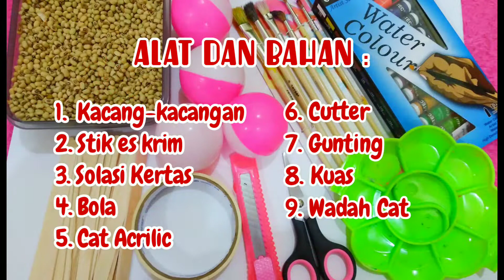MEMBUAT ALAT MUSIK SEDERHANA MARAKAS|| Tema 6 Kelas 1 SD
Assalamu'laikum,

Di video kali ini kak Amel membuat marakas dari bahan sederhana yaitu sejenis alat musik perkusi yang terbuat dari bahan sederhana.Mudah sekali cara membuatnya.

Alat dan Bahan yang dibutuhkan,yaitu :
✍️ bola plastik mainan
✍️ biji-bijian
✍️ stik es krim
✍️ cutter
✍️ solasi kertas
✍️ cat acrilic
✍️ kuas

Untuk cara membuatnya seperti apa, simak videonya sampai selesai yaa... Semoga bermaanfaat.

Terimakasih...